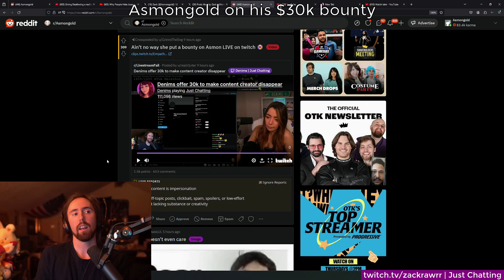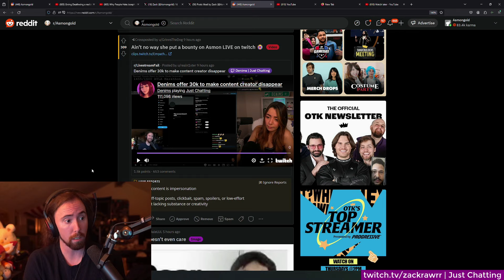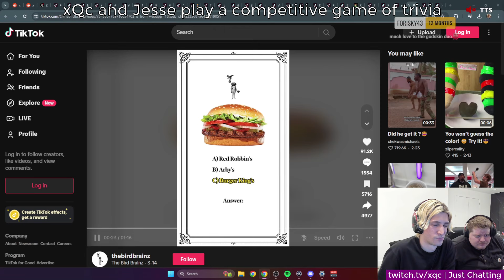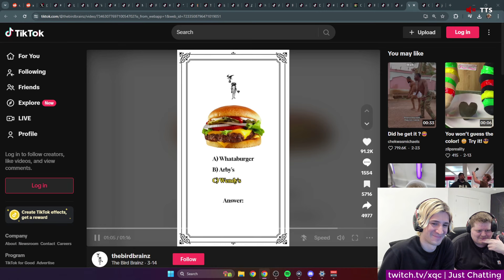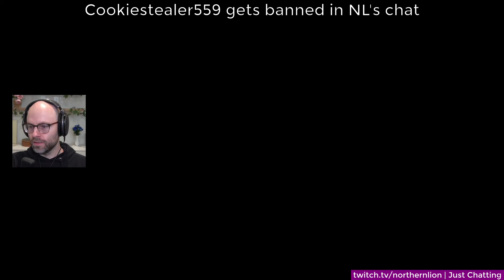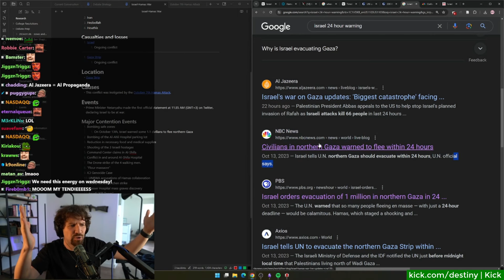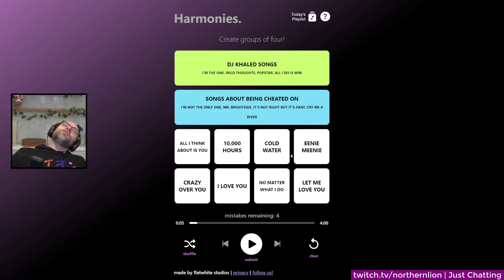Asmongold on his $30k bounty | Best Twitch, YT and Kick Clips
Clips timestamps:
0:00 - Intro
0:04 - Denims offer 30k to make content creator disappear
0:35 - Asmongold on his $30k bounty
1:35 - NL viewer needs convincing to sub
2:31 - xQc and Jesse play a competitive game of trivia
3:32 - Kadeemsen Prevails
4:11 - Pobelter has an existential despairge realization about imaqtpie
4:52 - Cookiestealer559 gets banned in NL's chat
5:53 - PaymoneyWubby - WUBBY PULLS POWER 9 - MOX EMERALD
6:03 - Destiny goes off at a chatter
6:54 - short Chinese lesson
7:17 - Imaqtpie also had a realization about Pobelter
7:24 - CohhCarnage speaking to devs like they're his kid
7:49 - may5w
8:19 - ♂relaxing mediashare♂
8:46 - NL gets SHOT live on stream
9:16 - Rush
10:09 - gaming chair AD at the concert
10:36 - Outtro